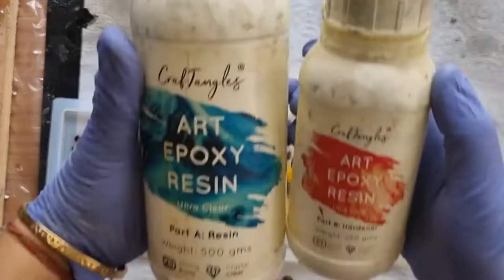Beautiful Resin ‘Sunflower Coaster’ Set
Namaste,

Today we have Anamika sharing a tutorial of making these beautiful resin sunflower coaster set .Do have a look and show some love.

Thanks,
Team HNDMD